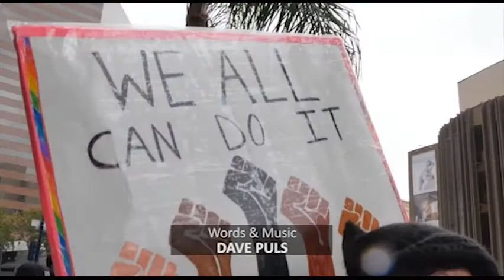#186 Fresh Toones Radio Show - Using the Negatives to Spark the Positive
Using the negatives presented to us to spark some positives in our lives.